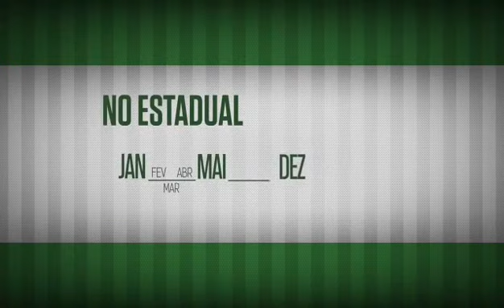BARRIOS faz 2 GOLS, dá 1 assistência e pode ser TITULAR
Barrios treina bem e pode ganhar chance como titular no próximo jogo

Créditos
TV Palmeiras | Crefisa | FAM